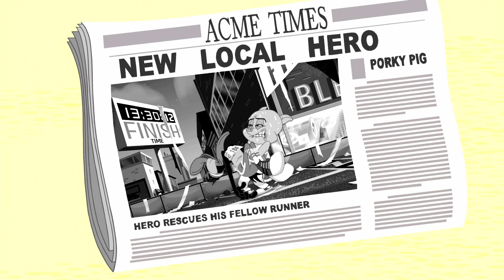Looney Tunes en Español 🇪🇸 | El Pato Lucas y Porky corren una maratón | WB Kids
Cuando Porky decide correr la maratón, el Pato Lucas quiere demostrar que es el "macho" de su grupo de amigos y se apunta él también. ¿Crees que será capaz de terminarla sin la ayuda de Porky? ¿Quién crees que es el verdadero "macho" de la amistad?

¡Eso no es todo amigos! Pónte al día con todos tus personajes favoritos: Bugs y Daffy, Piolín y Sylvestre, y Coyote y Road Runner mientras se gastan bromas, echan carreras de gran velocidad y son más astutos que sus enemigos.

¡WB Kids es el hogar de todos tus clips favoritos con personajes de Looney Tunes, Scooby-Doo, Tom y Jerry y más!